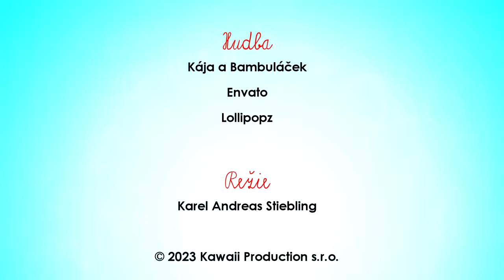☼ KÁJA A BAMBULÁČEK ☼ - Takhle se ve školce nechováme